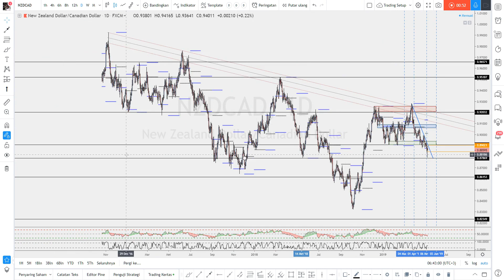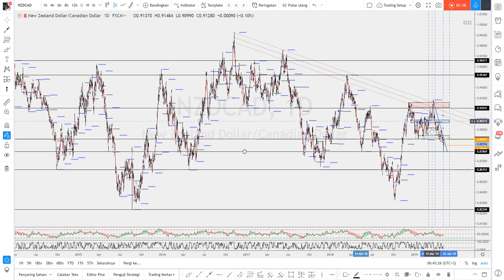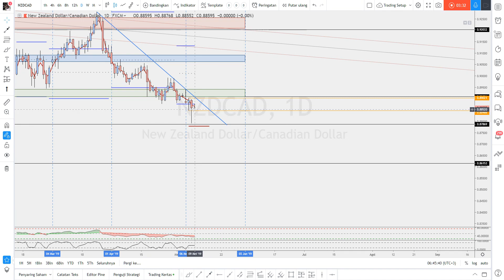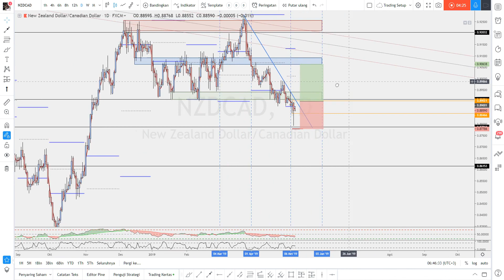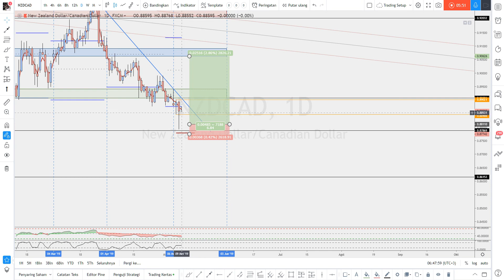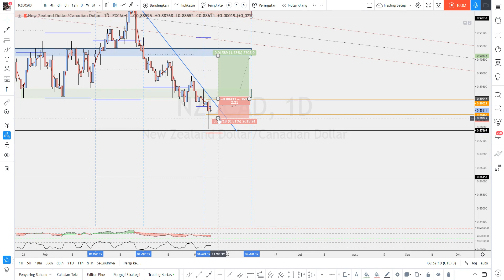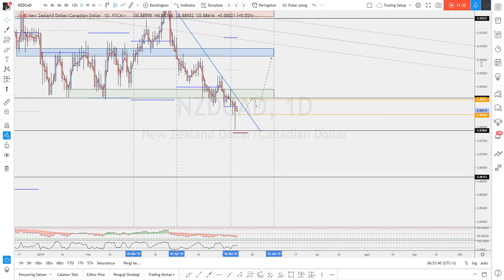NZDCAD - Potensi bullish reversal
Harga yang kembali melakukan retest terhadap area harga yang diminati oleh pasar sejak tahun 2013 memberikan peluang akan kemungkinan terjadinya reversal. Adanya rate cut yang dilakukan oleh RBNZ namun tidak membuat NZD mampu menembus area support tersebut memberitahu kita bahwa terdapat buyer yang masih sangat berminat untuk membeli NZD pada harga tersebut.

"Trading BUKAN tentang seberapa sering anda benar!! Trading adalah suatu HITUNGAN matematis mengenai perbandingan hasil yang AKAN anda dapatkan dengan risiko yang MUNGKIN anda keluarkan!!!"

Streaming & Recording menggunakan Streamlabs OBS